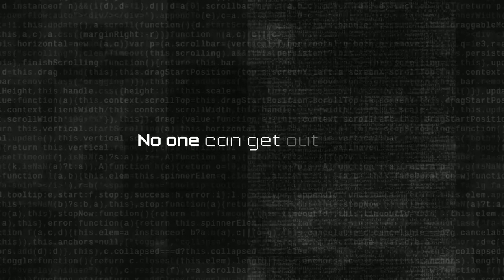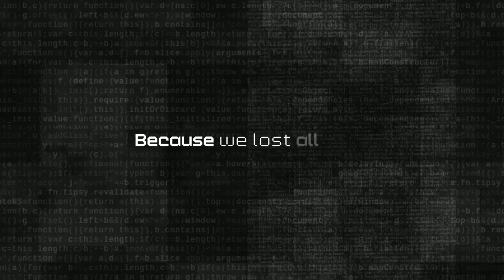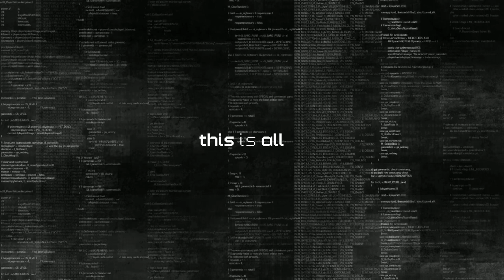Plague Called Humanity - Alive.EXE (Official lyric video)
First single from new EP "Anarchy" (2019) by cyberpunk band Plague Called Humanity